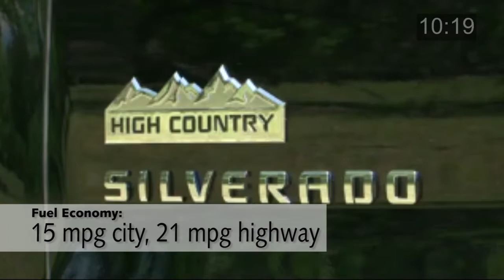1-Minute Review: 2015 Chevrolet Silverado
The Chevy Silverado gets even better with some trim upgrades and new technology for 2015.